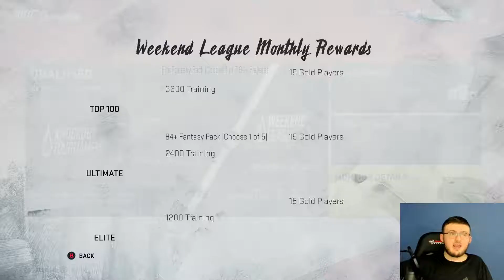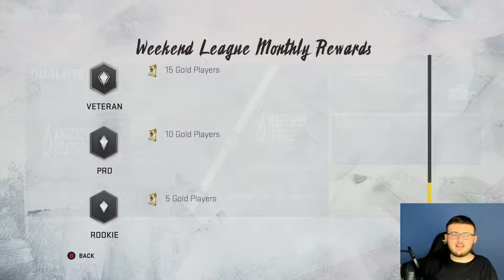WHEN TO SELL CARDS IN MUT 20!? WHEN TO BUY THEM??| MADDEN 20 ULTIMATE TEAM